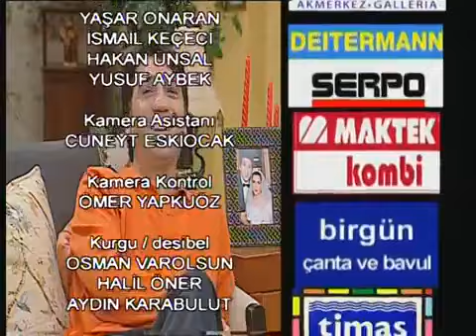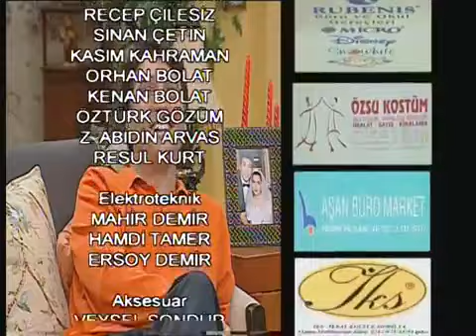Çocuğun Var Derdin Var 48. Bölüm